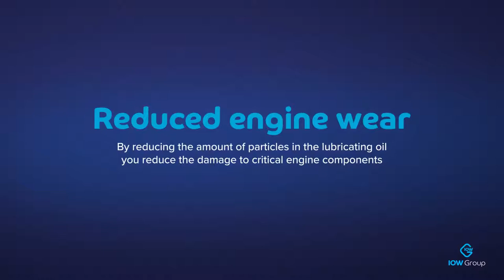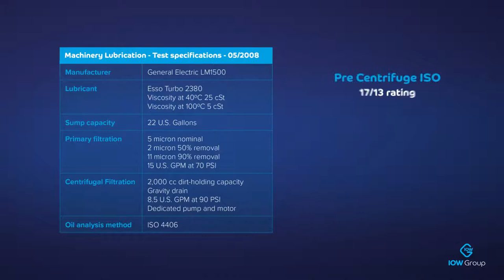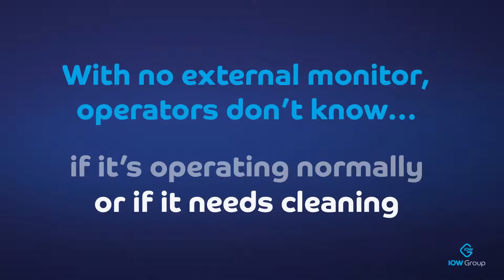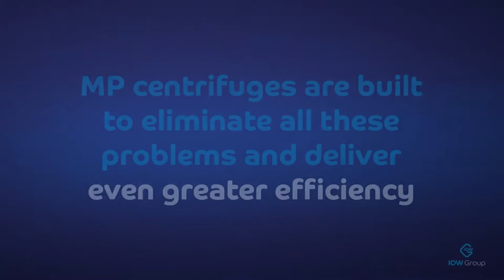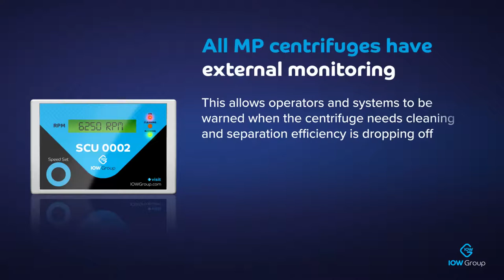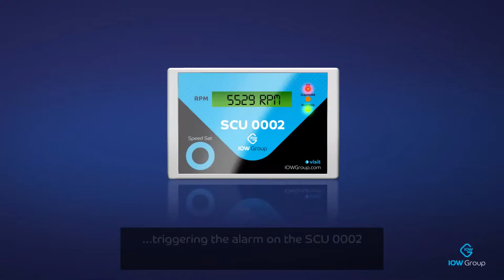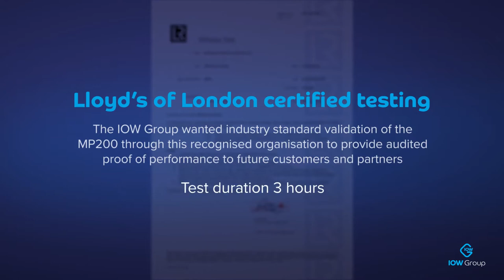Centrifugal Separators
Remote monitoring / more efficient removing contaminants from oil than any other pressure drive centrifuge in the world: making your oil go further!
IOW Centrifugal Oil Separator (AMS Greece representatives).

In this video, we will illustrate why the patent pending IOW MP200 centrifuge is more than 150% more efficient at removing contaminants from oil than any other pressure drive centrifuge in the world! Thus, increasing the length of time, you are on the road in-between oil changes.

With Bowl Disc technology, the IOW MP200 centrifuge has a greater surface area for separation, removing the smallest contaminants, reducing engine wear, reducing maintenance, reducing costs, and increasing your oil change intervals.

Unlike any other products on the market, the IOW MP200 centrifuge comes with remote monitoring via a Bluetooth Separator Control Unit.

Connecting with the CentriClean App, which can be downloaded onto your smart phone or tablet, the SCU can update you and warns the operator when the IOW MP090 needs servicing or cleaning.

The IOW MP200 centrifuge has been designed so that it is east to bolt on/off with your existing centrifuge, with no pipework changes required.